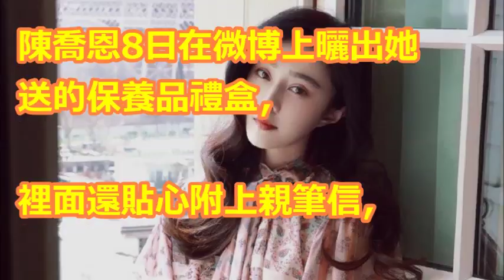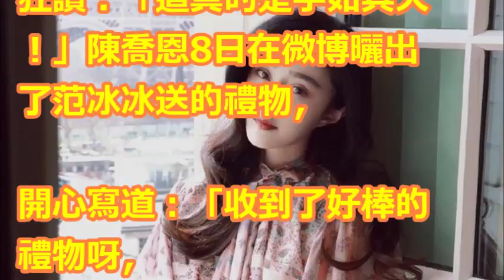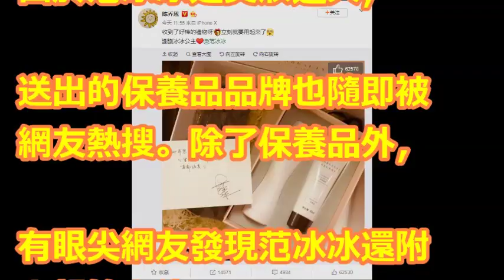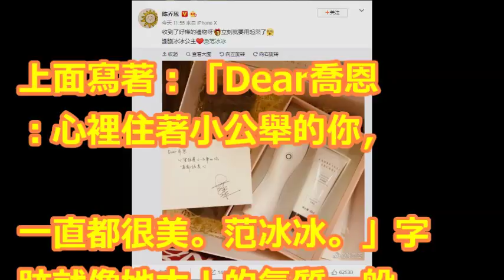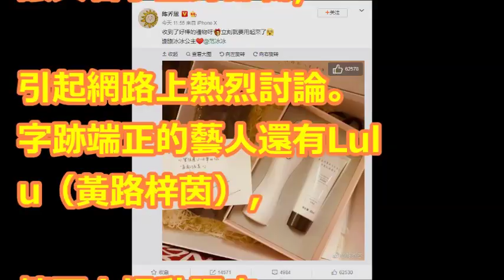冰冰「女王字體」親筆信曝光！ 手寫筆跡美呆…網瘋傳狂讚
【相關視頻】

郭文贵 4月30日最新视频，王岐山与范冰冰秘密关系被全程录像，发现18盘录像带是一切乱象的根源 ✊ ✊  ✊